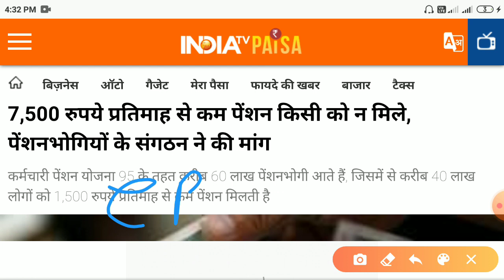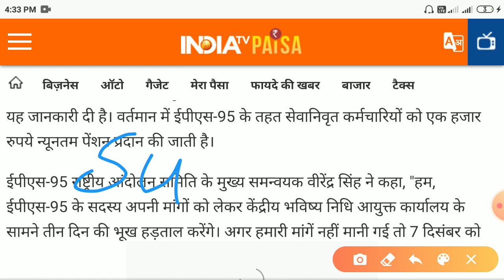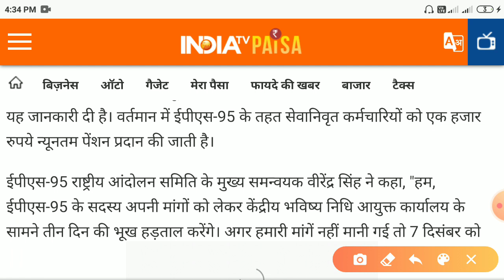EPS 95 pension latest news today/Eps 95 Latest News 2020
Eps 95 news latest news,

EPS 95 Pension Latest News 2020

EPS 95 Pension Latest News Today